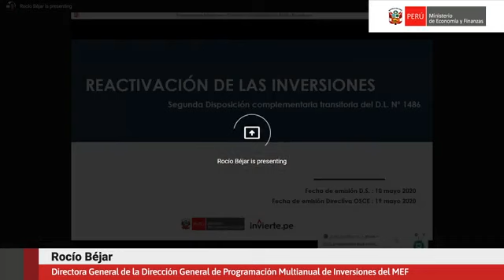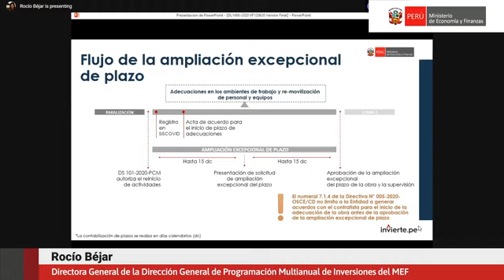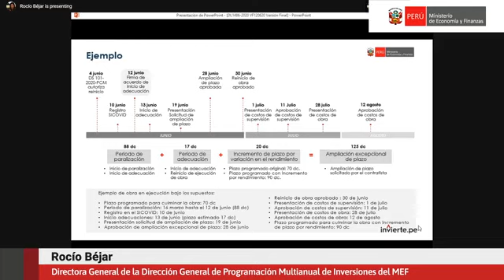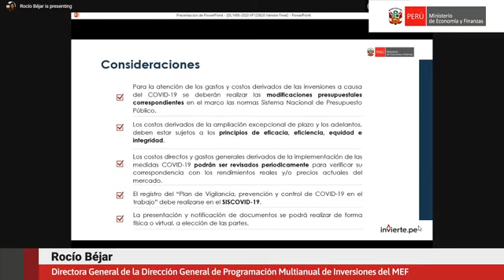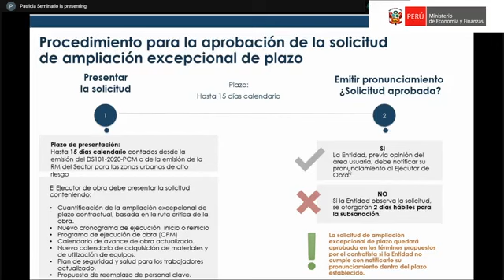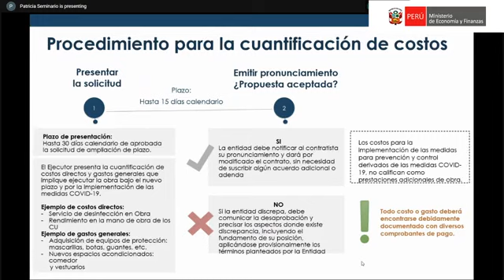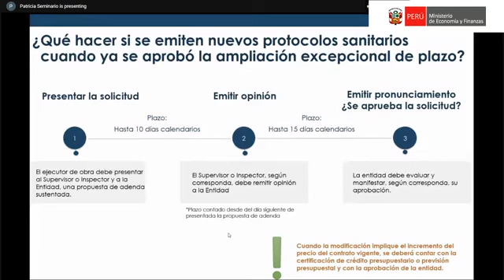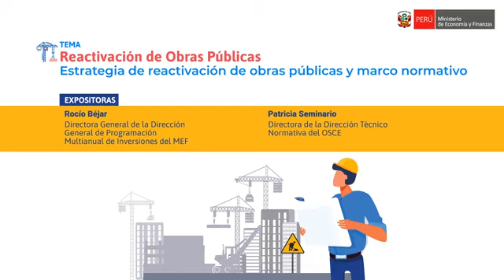Reactivación de Obras Públicas - Estrategia de reactivación de obras públicas - MEF